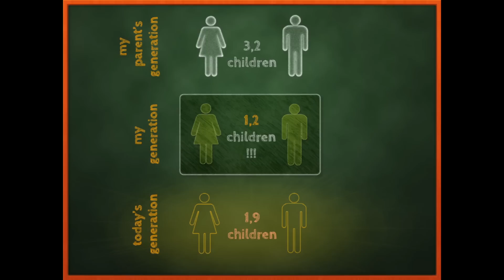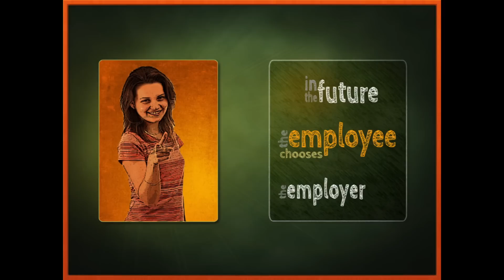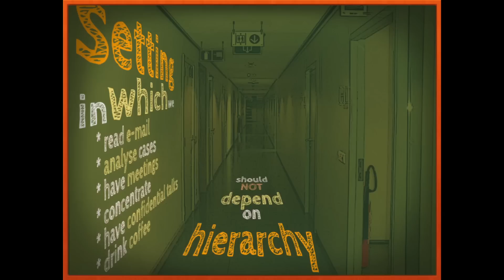Shift or shrink: Frank Van Massenhove at TEDxGhent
Frank Van Massenhove is head of the 'Belgian Federal Public Service Social Security' and was elected 'Government manager of the year'. With his radical and original ideas about the use of social media, teleworking and mobile workplaces,
he almost single-handedly led the Federal Government into the 21st century.